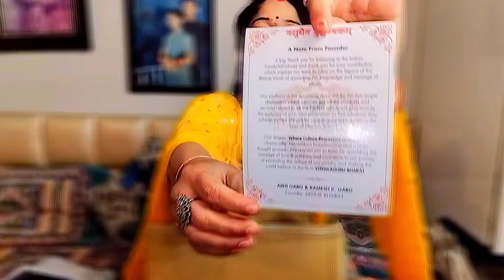मेरी चौखट पे चलके श्री राजा राम आए हैं 🙏